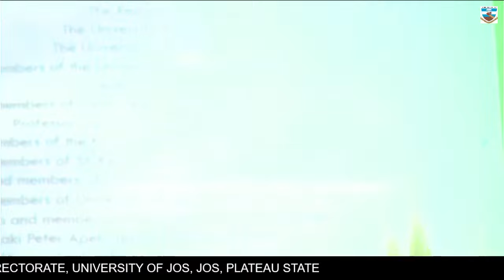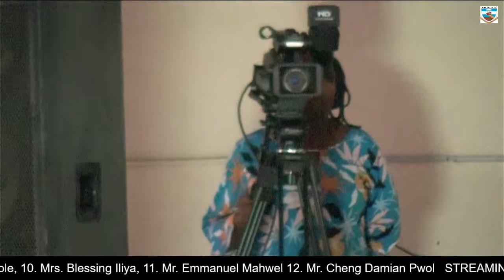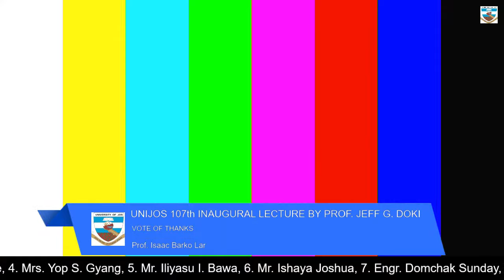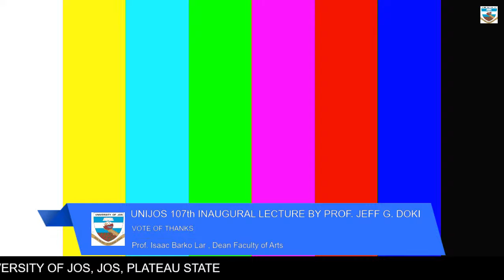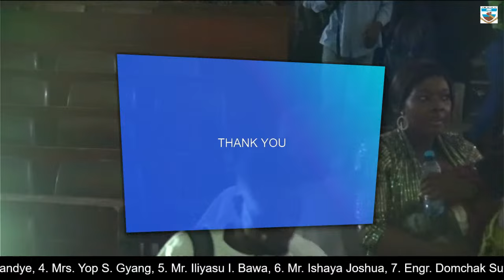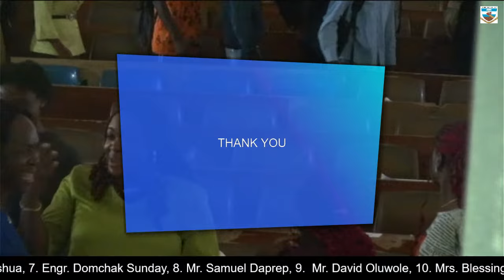UNIVERSITY OF JOS 107th INAUGURAL LECTURE BY PROF. Jeff Godwin Doki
Delivered on Tuesday 25th July, 2023